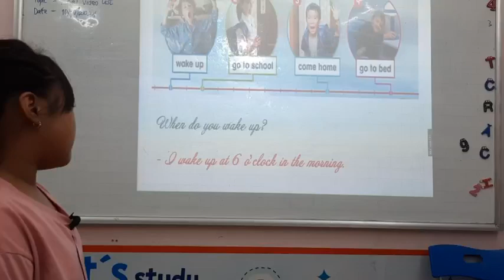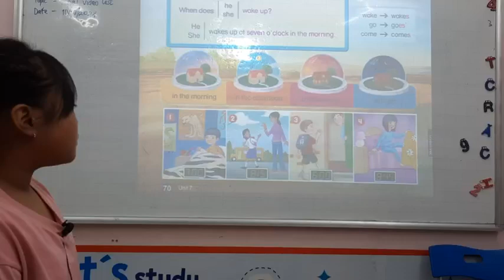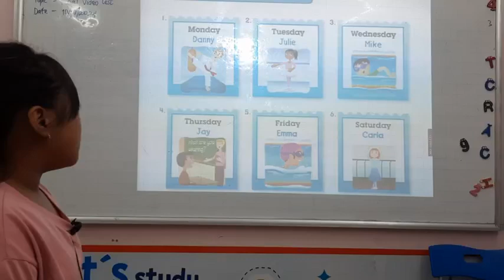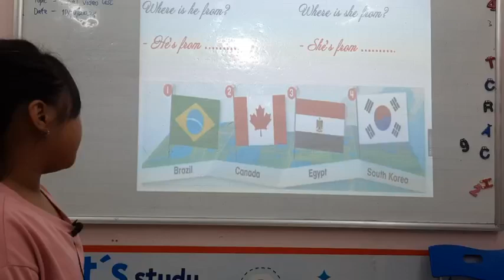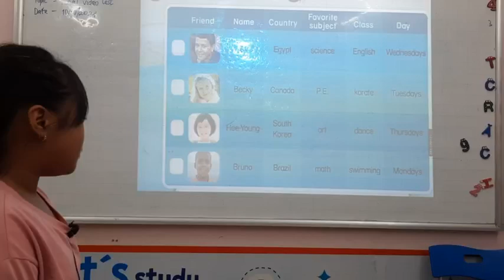Nguyễn Ngọc Thảo Nhi Video speaking test KIDS 2B16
Nguyễn Ngọc Thảo Nhi   Video speaking test KIDS 2B16- TT ANH NGỮ ECOLINK HƯNG YÊN